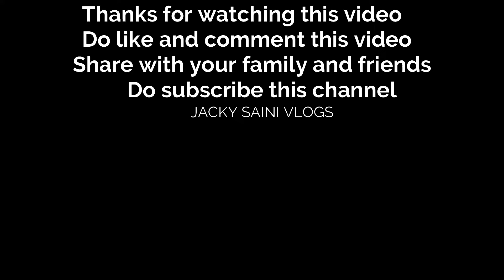Popat ho gaya aaj to 😔//Aaj toh popat ho gya//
Do susbcribe this channel.
Keep support guys.